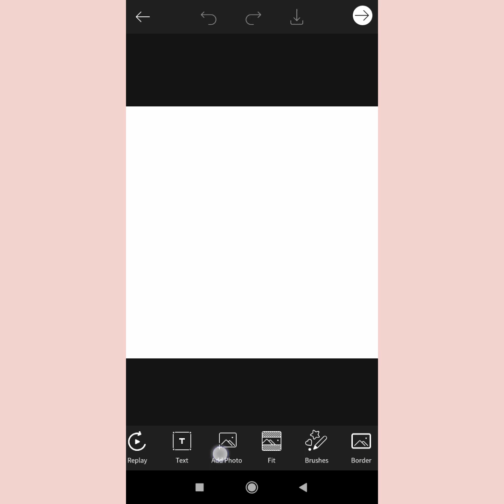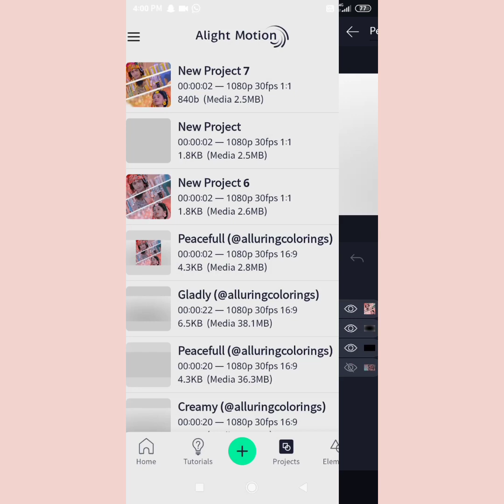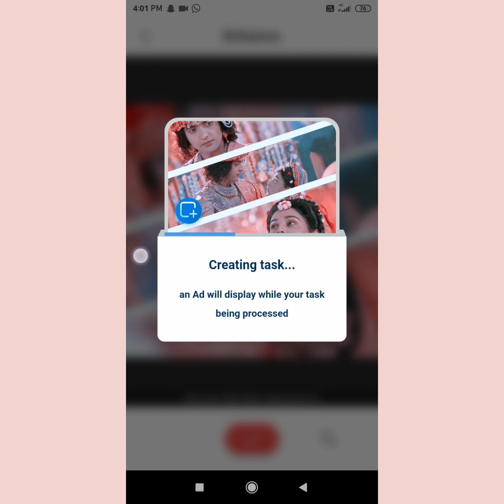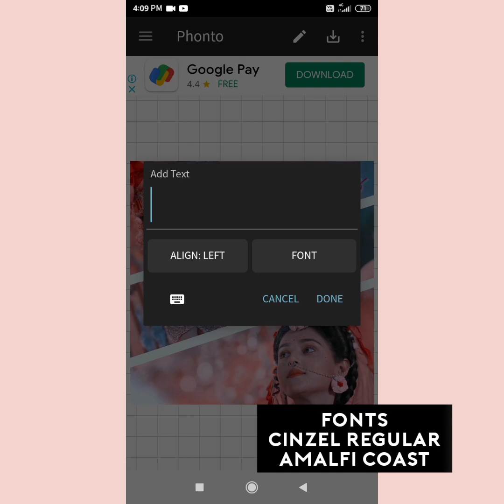Couple fanart editing tutorial♡ || Sumellikaxtutorialz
Hey everyone
So I'm back with new tutorial ✌️
I hope this tutorial will be helpful for you

Fonts name are mentioned in video♡
The Am coloring I used in this edit is also in the last of video♡

Tell me in comments section which tutorial you want next♡

If you like this video please do like comments share And don't forget to subscribe my youtube channel and also press the bell icon so you can get the notification whenever I upload any video♡

~PRERNA♥️